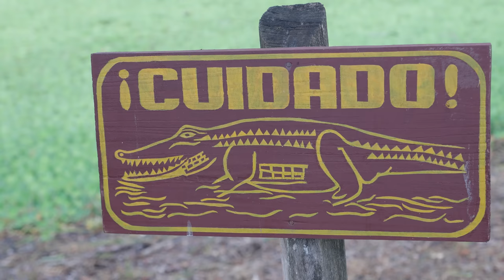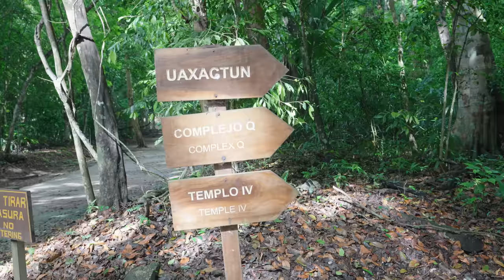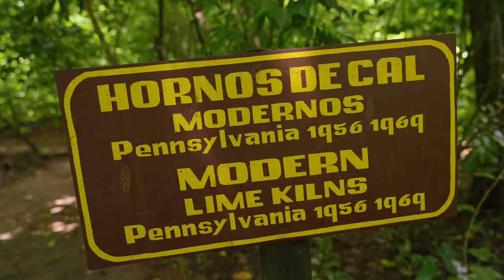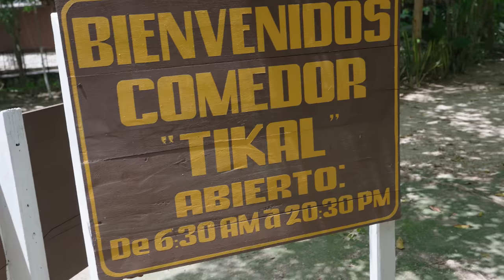I Climbed The Highest Mayan Temple in Tikal, Guatemala 🇬🇹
TIKAL, GUATEMALA - One of the things I was most looking forward to doing in Guatemala (aside from the food), was visiting the ancient Mayan city of Tikal in Guatemala. We spent about 4 hours there visiting the top temples and pyramids and learning about the interesting and mysterious history of the Mayans who built it.

I would highly recommend visiting Tikal when you’re in Guatemala, it’s incredible. But the canteen food could definitely do with some improvement.